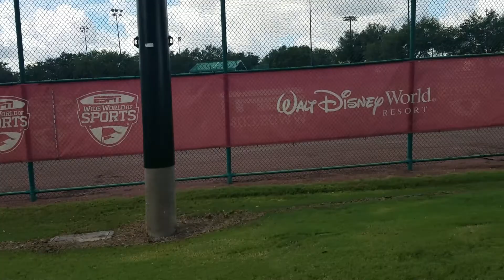Escort to the field in Disney